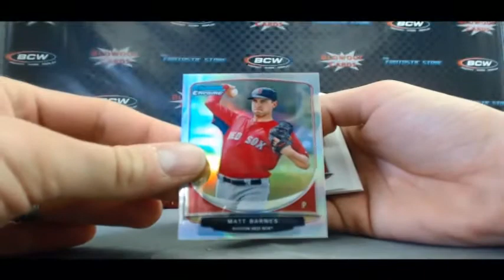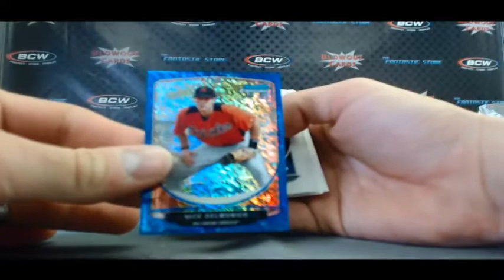SportsCard Planets 2013 Bowman Jumbo baseball pack break - B